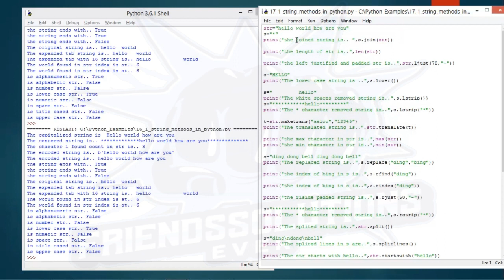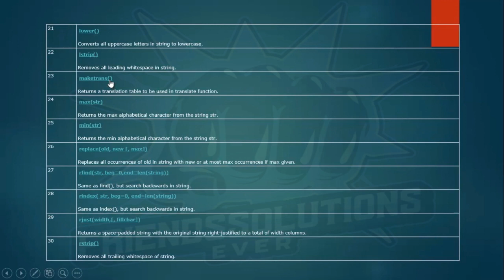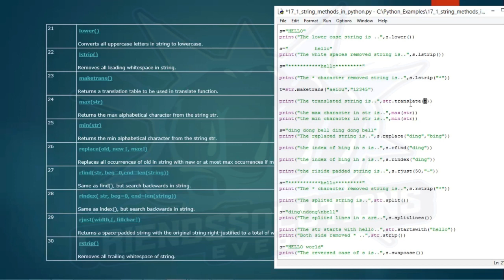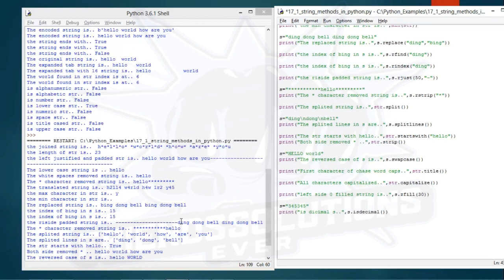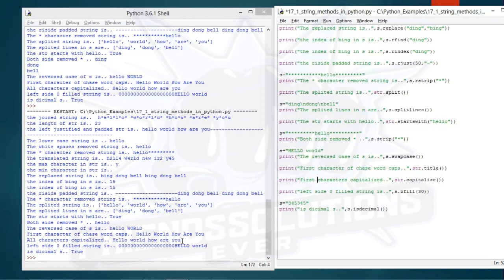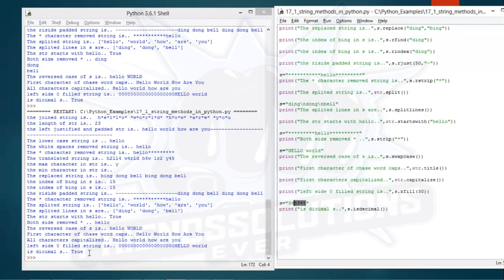String Related Methods In Python Part-2 || Learn Python Full Corse In Telugu(17)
In this video you learn String Related Methods In Python Part-2  in telugu.

We are going to upload full course in telugu in this channel everyday.
you can learn easily with step by step procedure about python programming course from anywhere.
INSTALL PYTHON SOFTWARE
We are going to upload a full course in Telugu on this channel every day.